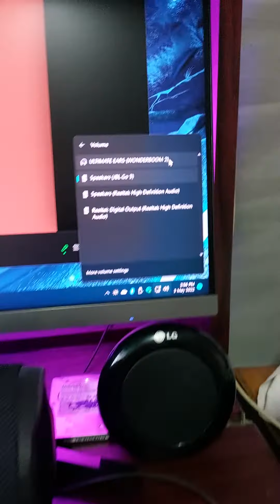UE Wonderboom 2 Sound test and 1st unbox